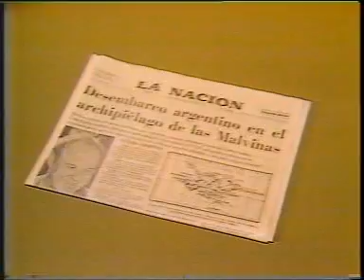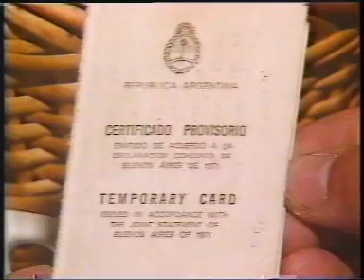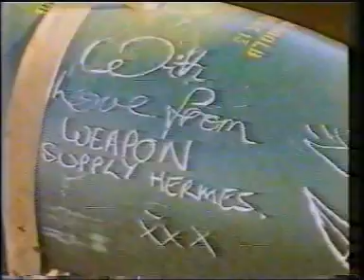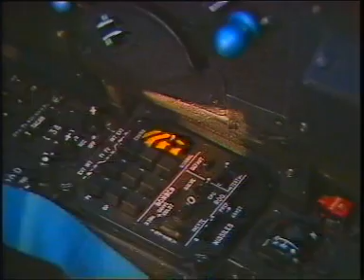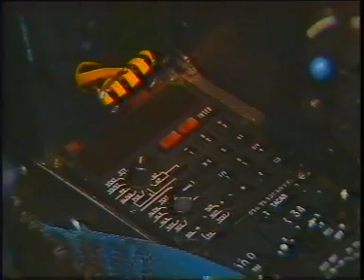Canal 13 - Guerra en el Atlantico sur - 1